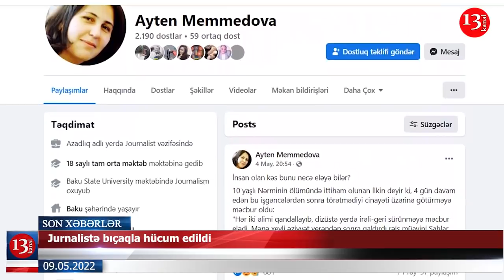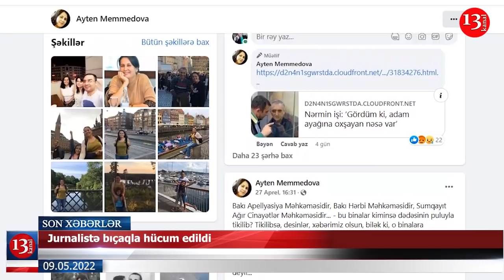Saakaşvili xəstəxanaya yerləşdirildi; "Dünyada nasistlərə yer olmasın" - Putin-XƏBƏRLƏR